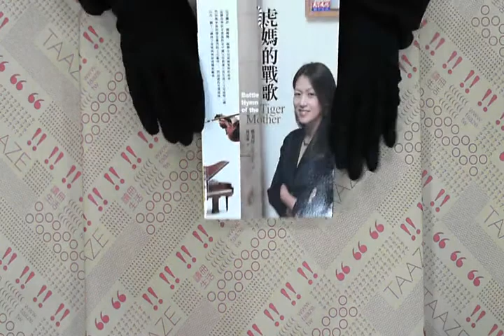TAAZE｜虎媽的戰歌 二手書書況 9789862161517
TAAZE｜讀冊生活網路書店「虎媽的戰歌」，找二手書請至